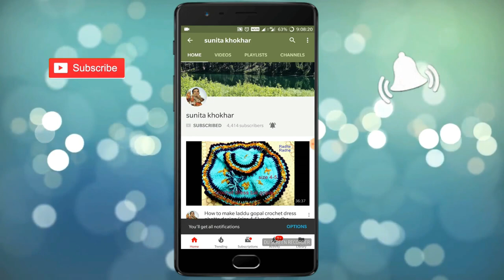गणेश जी की पोशाक बसंत पंचमी पर जो आप. हनुमान जी के लिए भी बना सकते है.Crochet Dressराधे राधे